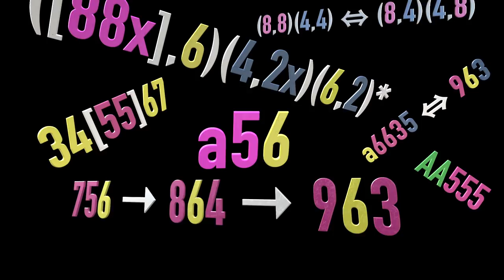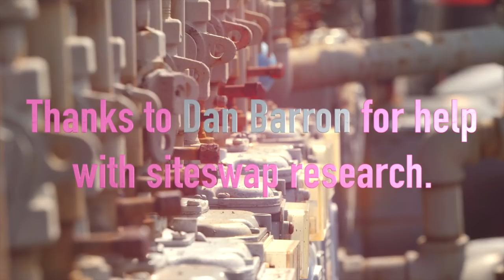Color Coded Siteswaps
This is the culmination of a siteswap research that started a year ago. I've been practicing some of these tricks for the entire year, and finally documented it into video form.

Thanks so much to Avi Pryntz-Nadworny of for working with me and filming this. I think he did an incredible job.